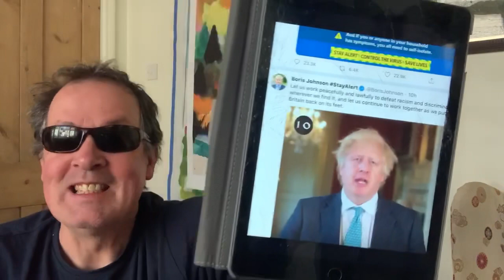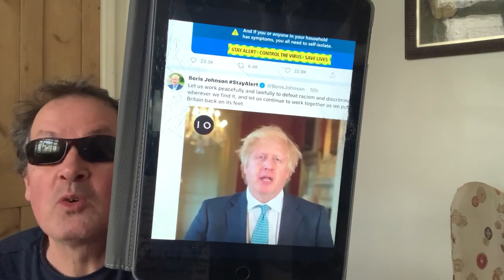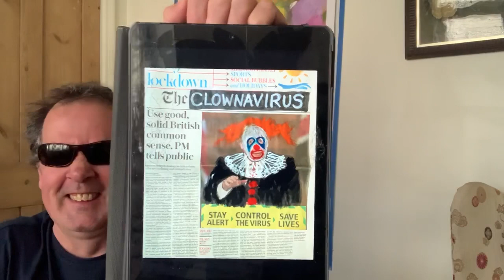He wanted to be World King but became Worzel fckn Gummidge